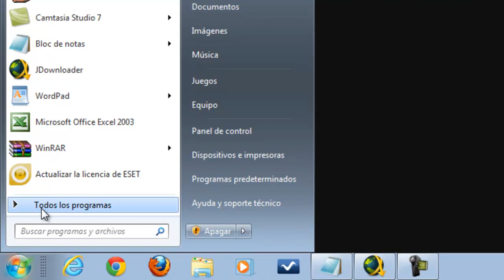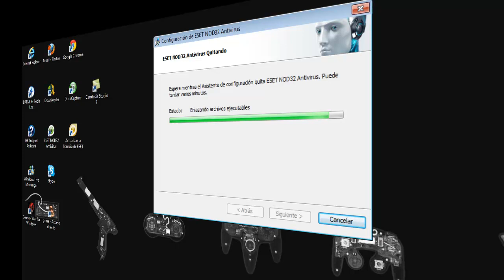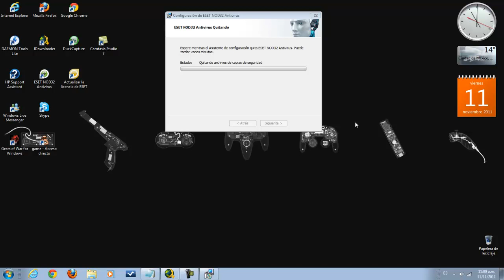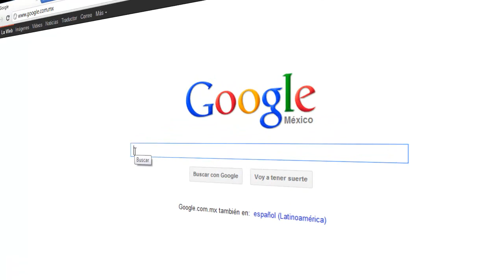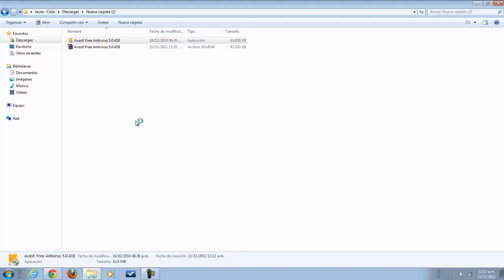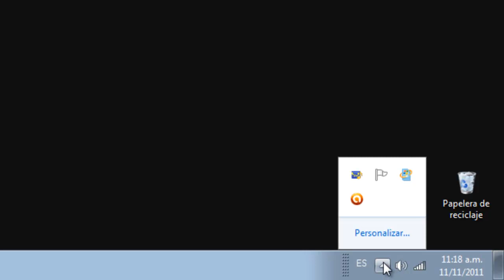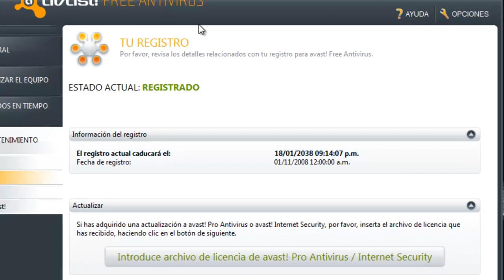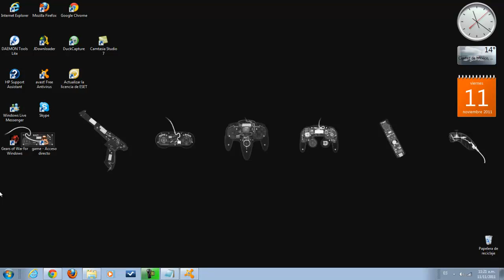Avast 2011 (Licencia hasta 2038)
Clave de registro:

W9740570R9942A0910-8NB2E62T